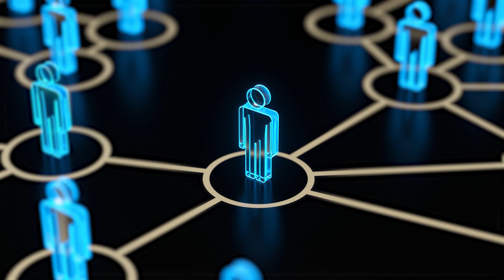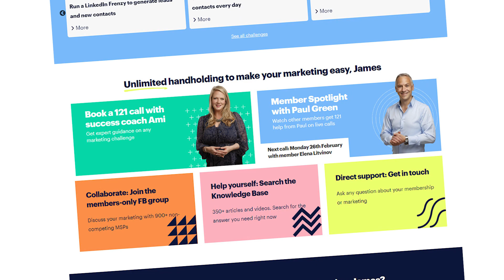The $40 million MSP - How did he do it?!?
Ever wonder how top MSP owners and managers achieve their success?

In this video you'll hear from an MSP owner who grew his business from nothing to over $40 million. His experience and insights are truly inspirational - MSPs, listen up!